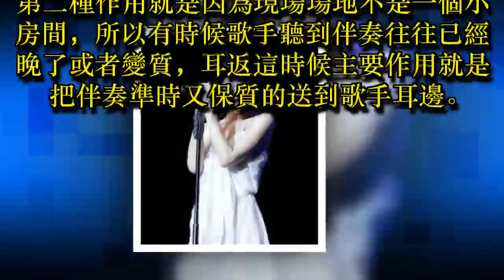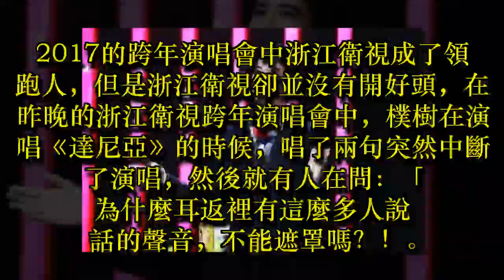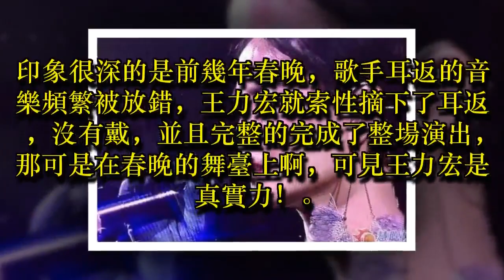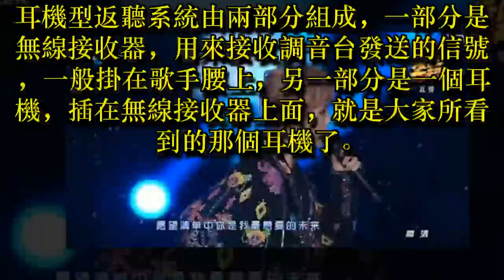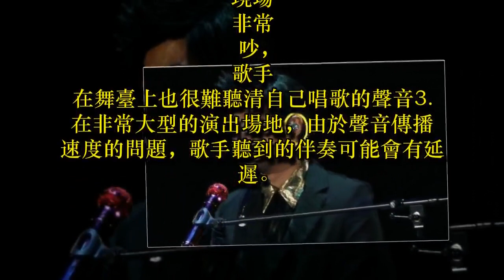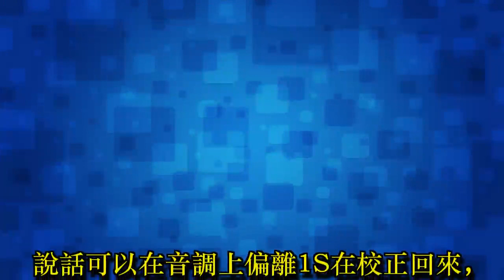為什麼很多歌手上臺唱歌時要戴耳機呢！耳機裡面放竟然不是歌！真的長知識了！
手戴的耳機就是「耳返」。主要有兩個作用，第一是監聽自己的聲音是不是走音跑調，歌手在唱現場的時候往往聽不到自己的聲音，因此很多歌手為了更完美的呈現需要耳返。第二種作用就是因為現場場地不是一個小房間，所以有時候歌手聽到伴奏往往已經晚了或者變質，耳返這時候主要作用就是把伴奏準時又保質的送到歌手耳邊。

有很多人說實力強的歌手一般都不帶耳返，其實很多老藝人不帶耳返是因為習慣的原因。很多歌手為了更好的呈現自己的作品都會選擇戴耳返，而且很多歌手都有自己定製的耳返。

(source: sina)

(source: sina)

2017的跨年演唱會中浙江衛視成了領跑人，但是浙江衛視卻並沒有開好頭，在昨晚的浙江衛視跨年演唱會中，樸樹在演唱《達尼亞》的時候，唱了兩句突然中斷了演唱，然後就有人在問：「為什麼耳返裡有這麼多人說話的聲音，不能遮罩嗎？！

有網友說，樸樹就是這麼耿直，就是這麼喜歡樸樹的性格，因為在樸樹之前的很多歌手在演唱的時候，都能看出來被不專業的耳返困擾，